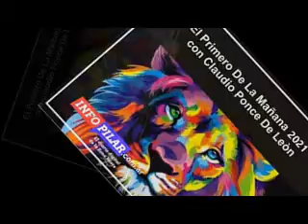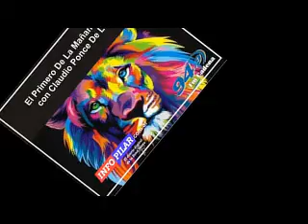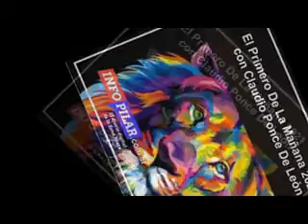ARTURO NAVARRO EN EL PRIMERO DE LA MAÑANA.. 100% PERIODISMO...(13-07-2021)